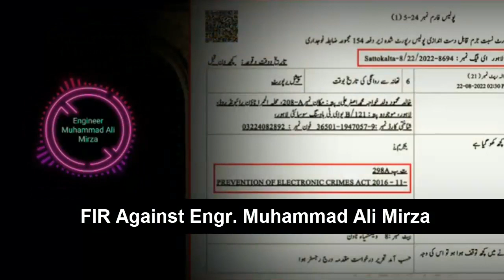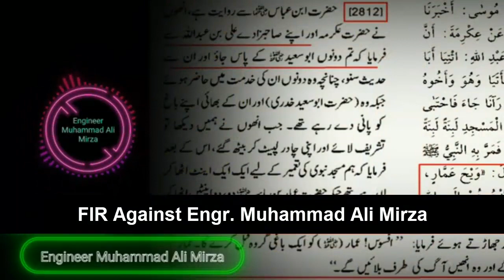FIR Against Engr Muhammad Ali Mrza | Reply to Wahabi Hisham